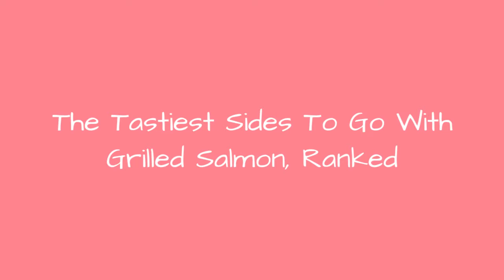The Tastiest Sides To Go With Grilled Salmon, Ranked 👑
Here are the best side dishes for salmon, ranked by foodies everywhere. While brown rice and broccoliare considered to be two of the most popular salmon sides, there are plenty of other tasty foods that pair well with grilledsalmon and other cooked fish dinners. From hearty carbsto healthy options, this list of good sides for salmon includes sweet potatoes, green veggies, and a variety of salads.
Vote up your favorite salmon side dishes, and other yummy sides that go with salmon.
...more
0:00 - Intro
0:00:08 - Beet Salad
0:00:15 - Creamed Spinach
0:00:22 - Winter Citrus Salad
0:00:29 - Charred Eggplant
0:00:36 - Vegetable Curry
0:00:43 - Potato Gnocchi
0:00:50 - Latkes
0:00:57 - Sweet Potato Waffles
0:01:04 - Risi E Bisi
0:01:11 - Grilled Corn on the Cob
0:01:18 - Cucumber Dill Salad
0:01:25 - Cilantro Lime Rice
0:01:32 - Pesto Spaghetti
0:01:39 - Farro Salad
0:01:46 - Sugar Snap Peas
0:01:53 - Roasted Carrots
0:02:00 - Macaroni Salad
0:02:07 - Jicama
0:02:14 - Baked Potatoes
0:02:21 - Tabbouleh
0:02:28 - Polenta
0:02:35 - Hash Browns
0:02:42 - Deviled Eggs
0:02:49 - Collard Greens
0:02:56 - Kale
0:03:03 - Korma
0:03:10 - Potato Salad
0:03:17 - Couscous
0:03:24 - Risotto
0:03:31 - Mashed Potatoes
0:03:38 - Brown Rice
0:03:45 - French Fries
0:03:52 - Wild Rice Pilaf
0:03:59 - Roasted Potatoes